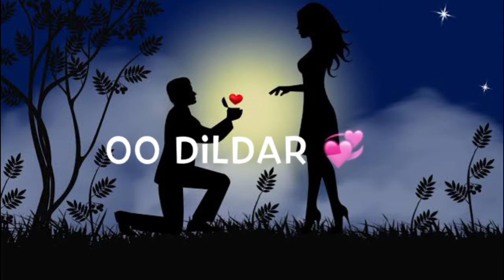Mai to there naam lekonga piyasi ye kahani ehsas ki ❤